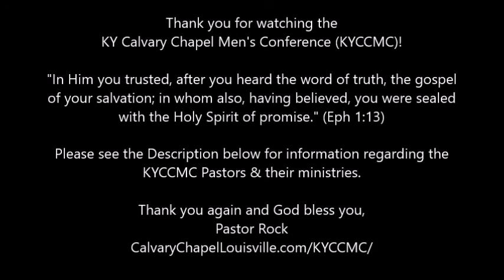KCCMC 2020 - EPHESIANS 5 Brian Nevins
Eph 1: Rocky Jones
Calvary Chapel Louisville, Louisville KY

Eph 2: Jim McIntosh
Forever Christian Mission, Corydon IN

Eph 3: Scott Murphy
Cornerstone Community Fellowship, Madison IN

Eph 4: Jeff Morris
Calvary Chapel of LaGrange, LaGrange KY

Eph 5: Brian Nevins
Calvary Chapel Northern KY, Florence KY